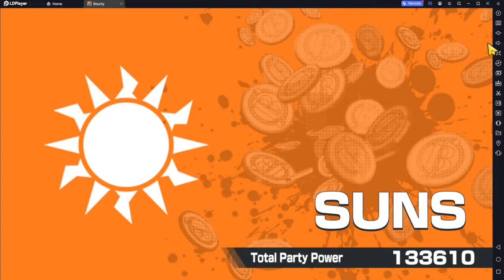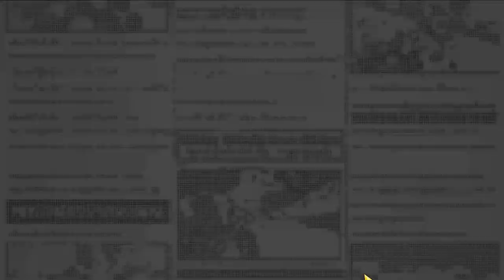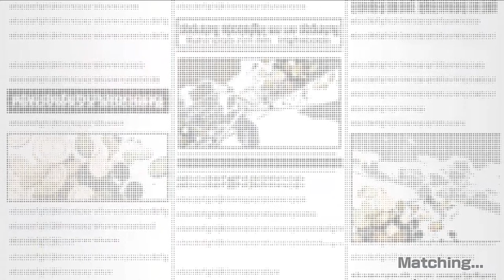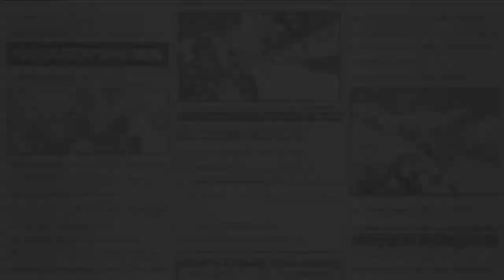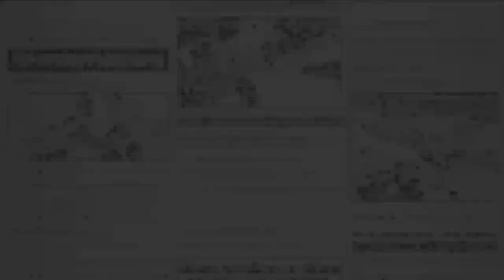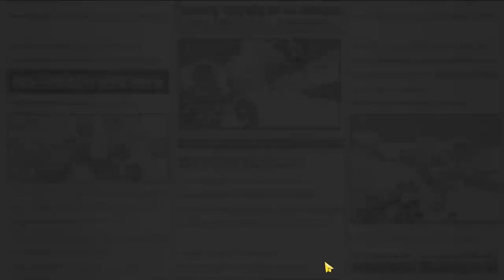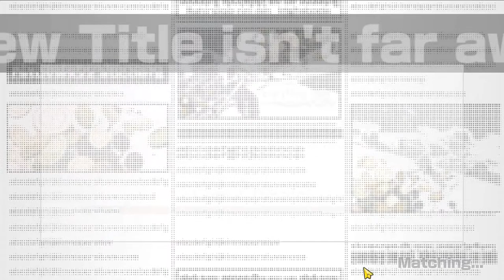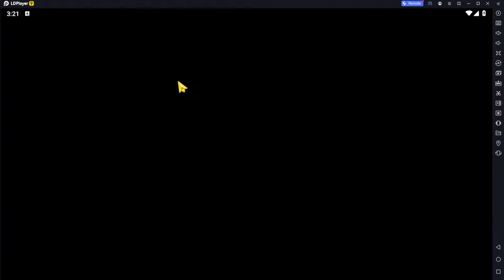The Better Big Mom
I need that big mom man